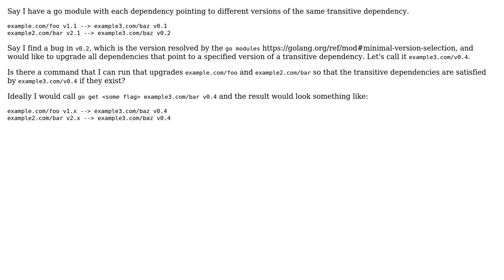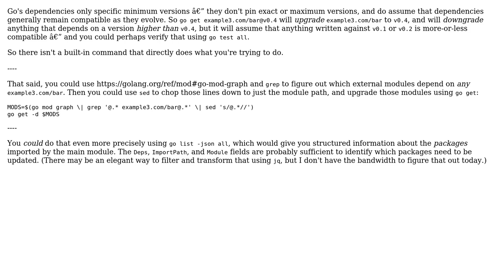Does go modules support upgrading transitive dependencies?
With thanks & praise to God, and with thanks to the many people who have made this project possible! You are responsible for your own actions.